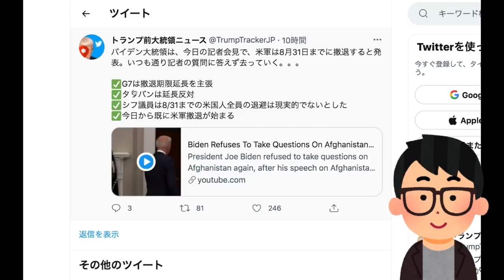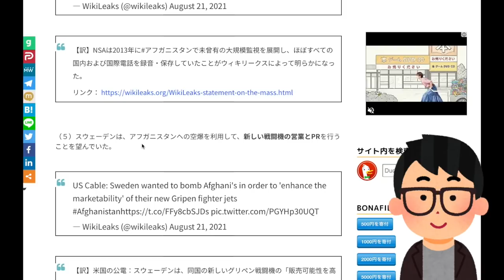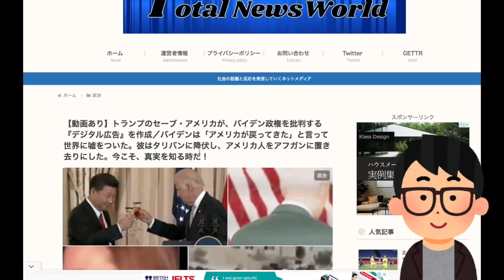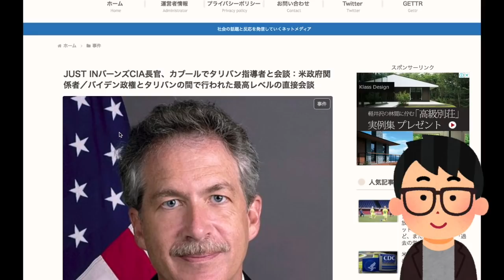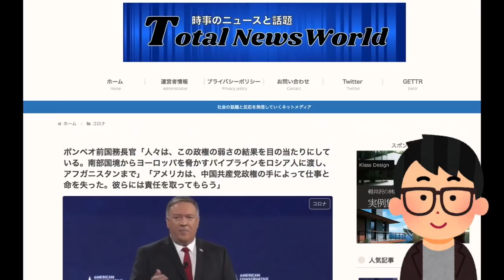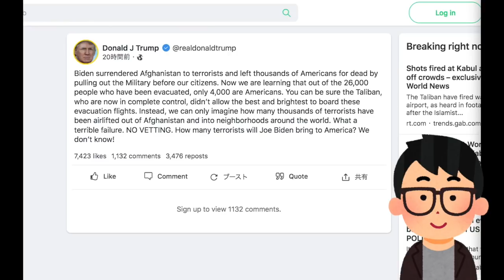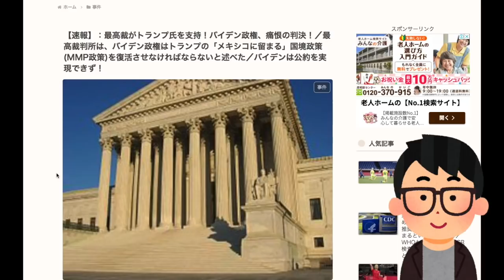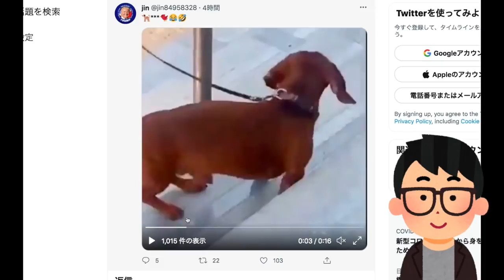この暴露ヤバすぎ！ウィキリークスがアフガンに関する「最重要リーク情報」を再投稿！米国最高裁が寝返った？トランプ氏を支持してバイデン政権に痛恨の判決が下された！#391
■詳細記事は概要欄下部にて■※本日はプレミアメンバーシップ会員様専用のコンテンツです！→フルバージョン視聴（33:05の動画）は下記にて！本日のメンバー限定動画の視聴はこちら（必ずメンバーシップ登録したアカウントでご視聴ください）

■昨日配信のプレミアメンバー動画■

[プレミアメンバーシップ動画]ヤバい講座30-5「非常に伺いにくい内容…「あれ」が分断を招く懸念は？」-ヤバい講師・坂東忠信×吉田康一郎-